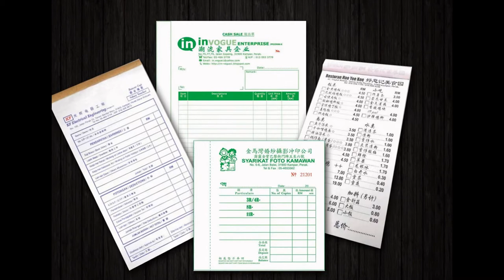Raub Bill Book, Business Form, Design, Printing, Delivery in Raub Pahang Malaysia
Raub Offset Printing Shop | Offset Printing Shop in Raub Pahang Malaysia
Raub Digital Printing Shop  |  Digital Printing Shop in Raub Pahang Malaysia
Raub Offset Printing Company  |  Offset Printing Company in Raub Pahang Malaysia
Raub Digital Printing Company  |  Digital Printing Company in Raub Pahang Malaysia
Raub Offset Printing Service  |  Offset Printing Service in Raub Pahang Malaysia
Raub Digital Printing Service  |  Digital Printing Service in Raub Pahang Malaysia

Raub Bill Book Printing Shop  |  Bill Book Printing Shop in Raub Pahang Malaysia
Raub Bill Book Printing Company  |  Bill Book Printing Company in Raub Pahang Malaysia
Raub Bill Book Printing Service  |  Bill Book Printing Service in Raub Pahang Malaysia
Raub Bill Book Design Service  |  Bill Book Design Service in Raub Pahang Malaysia
Raub Print Bill Book Service  |  Print Bill Book Service in Raub Pahang Malaysia
Raub Bill Book Delivery Service  | Bill Book Delivery Service in Raub Pahang Malaysia
Raub Bill Book Maker  | Bill Book Maker in Raub Pahang Malaysia

Raub Business Form Printing Shop  |  Business Form Printing Shop in Raub Pahang Malaysia
Raub Business Form Printing Company  |  Business Form Printing Company in Raub Pahang Malaysia
Raub Business Form Printing Service  |  Business Form Printing Service in Raub Pahang Malaysia
Raub Business Form Design Service  |  Business Form Design Service in Raub Pahang Malaysia
Raub Print Business Form Service  |  Print Business Form Service in Raub Pahang Malaysia
Raub Business Form Delivery Service  | Business Form Delivery Service in Raub Pahang Malaysia
Raub Business Form Maker  | Business Form Maker in Raub Pahang Malaysia

Raub Receipt Book Printing Company  |  Receipt Book Printing Company in Raub Pahang Malaysia
Raub Invoice Book Printing Shop  |  Invoice Book Printing Shop in Raub Pahang Malaysia
Raub Cash Book Printing  |  Cash Book Printing in Raub Pahang Malaysia
Raub Print Voucher Book  |  Print Voucher Book in Raub Pahang Malaysia
Raub Purchase Order Book Printing  |  Purchase Order Book Printing in Raub Pahang Malaysia
Raub Billing Book Offset Printing Company  |  Billing Book Offset Printing Company in Raub Pahang Malaysia
Raub NCR Bill Book Printing  |  NCR Bill Book Printing in Raub Pahang Malaysia
Raub Custom Made Bill Book  |  Custom Made Bill Book in Raub Pahang Malaysia
Raub Bill Book with Numbering & Perforation Line Maker  |  Bill Book with Numbering & Perforation Line Maker in Raub Pahang Malaysia

Raub Commercial Air Conditioning System in Raub Pahang Malaysia